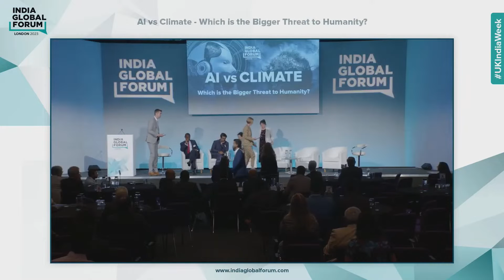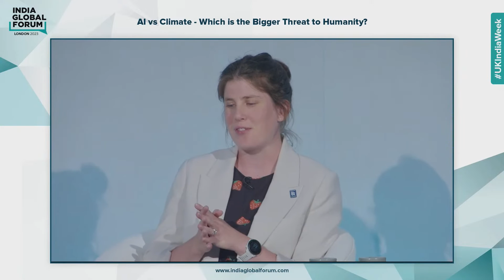The 2023 India Global Forum Town Hall: AI vs Climate – Which is the Bigger Threat to Humanity?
In Conversation with Bim Afolami, Member of Parliament; Sachin Dev Duggal, Chief Wizard & Co-Founder, Builder.ai; Priya Guha, Venture Partner, Merian Ventures; Himanshu Gupta, Co-Founder and CEO, ClimateAI; Michal Nachmany, Founder and CEO, Climate Policy Radar; Rachel Everard, Head of Sustainability, Rolls Royce

The rapid increase in use of AI has taken many by surprise and there is massive potential for harm to people, society, and our way of life. But what lies in store for humanity if climate change is allowed to worsen - rising temperatures causing a catastrophic shift and unleashing floods, droughts, fires, and famines? This panel will debate these key issues and look to answer this crucial question.